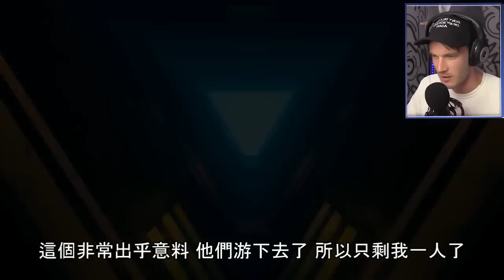[中文字幕]PewDiePie-我的朋友死了 這是很感傷的故事 拜託請看 開玩笑的只是玩ABZU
此影片為Pewdiepie所有，我不擁有這部影片。
此影片只做為教學及輔助用途，並無抄襲或盜版行為。
The owner of this video is Pewdiepie.